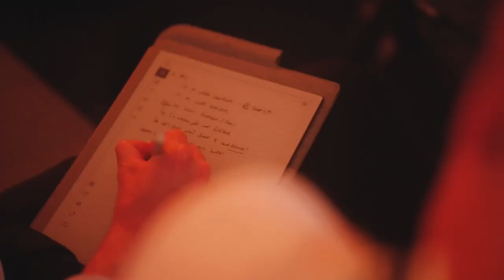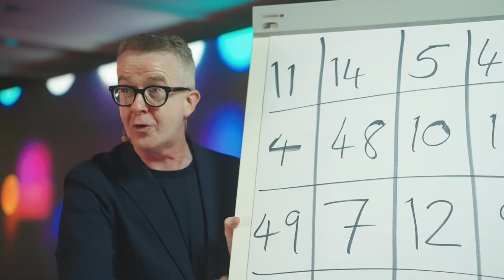WatchGuard Apogee 2023: Lisbon, Portugal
WatchGuard is in Lisbon, Portugal, for the third of three regional Apogee events put on by WatchGuard for the partner community. This three-day event includes networking, educational sessions, workshops, and an awards dinner, where we celebrate our EMEA partner community.

To learn more about WatchGuard's Award-winning channel partner program, visit our